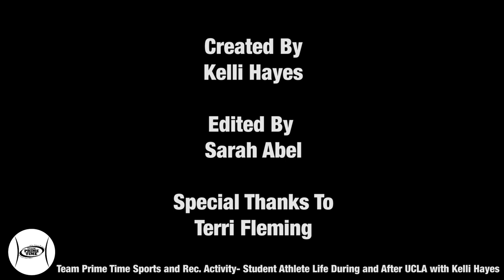Student Athlete Life During and After UCLA with Kelli Hayes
Enjoy TPT's Sports and Rec. Activity with UCLA Basketball’s Kelli Hayes as she reflects about student athlete life during and after UCLA.